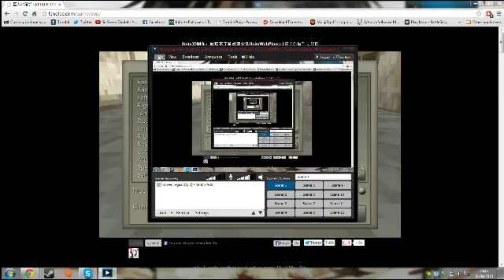shingeki no kyojin- Conor vs Robbie - attack on titan - game - cage match - episode 5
Conor wins! cage match